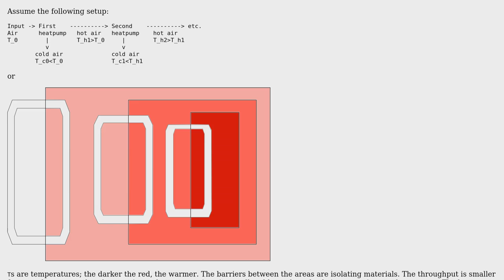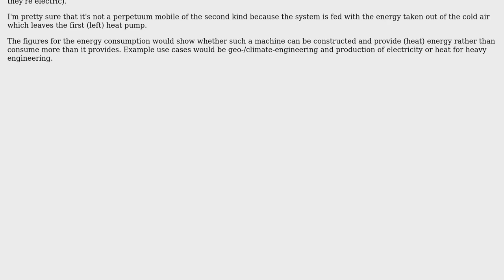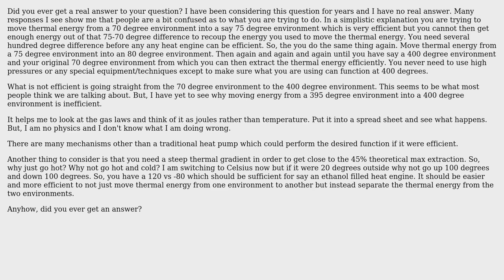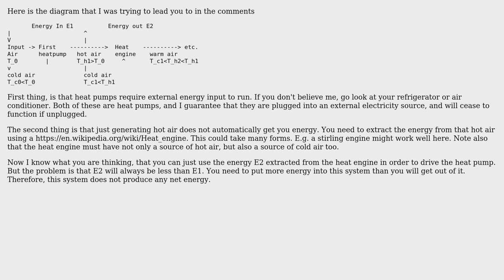Can a chain of nested thermal heat pumps be used to to gain thermal energy out of the environment?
Engineering: Can a chain of nested thermal heat pumps be used to to gain thermal energy out of the environment?

With thanks & praise to God, and with thanks to the many people who have made this project possible! | Content (except music & images) licensed under CC BY-SA | Music | Images & others | With thanks to user Kalle Richter user Jonathan user Daniel K and the Stack Exchange Network Trademarks are property of their respective owners. You are responsible for your own actions.